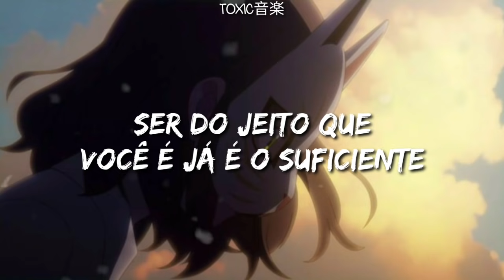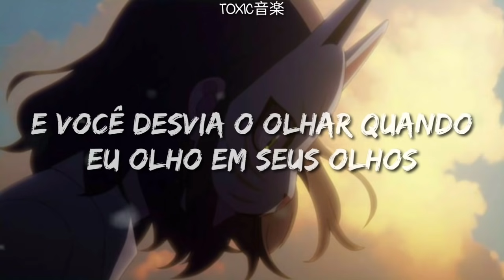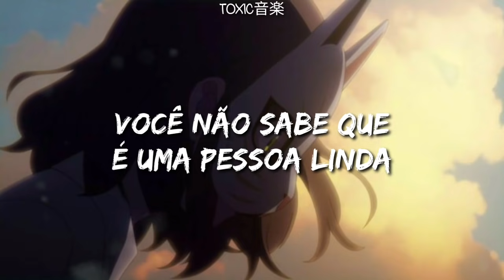o ano era 2011 e nós éramos felizes ouvindo essa música | Toxic音楽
harry é meu marido